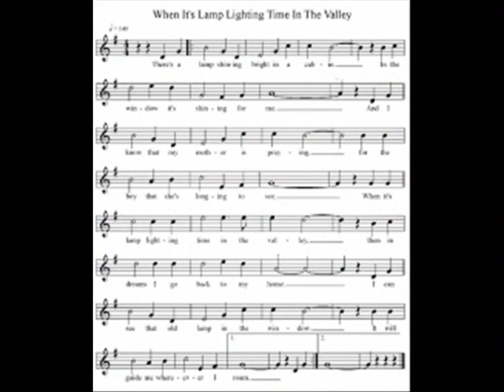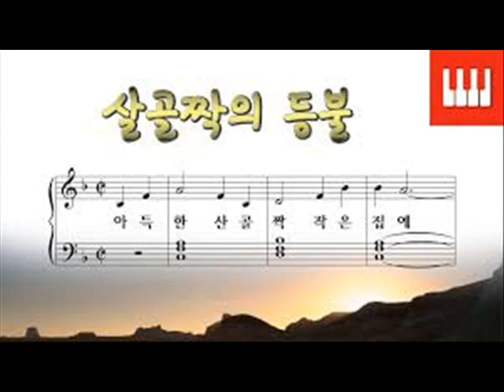산골짝의 등불 (색소폰: 이석중) When it's lamp lightin' time in the valley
제 블로그 방문하시면 많은 곡의 동영상을 해설과 함께 감상하실 수 있습니다.